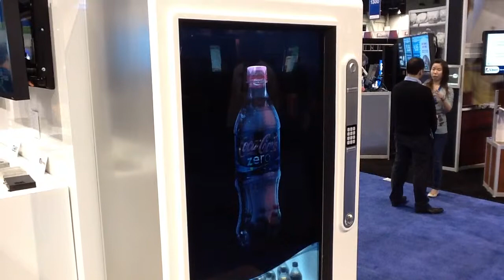Transparent cooler Doors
Digital messages on glass cooler doors.